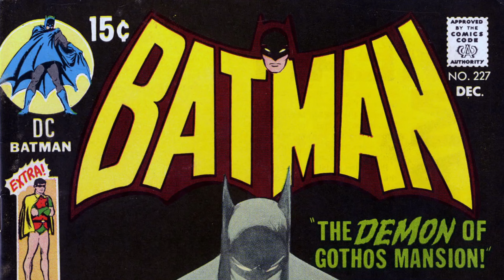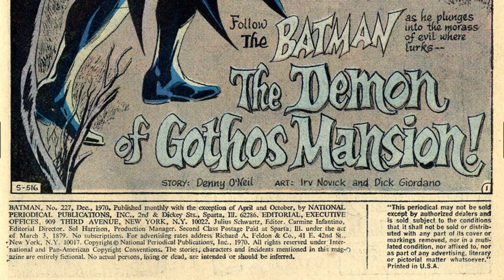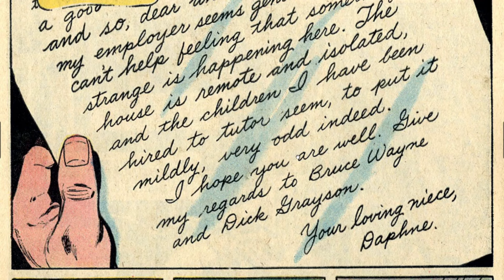Batman 227 The Demon of Gothos Mansion! by Dennis O'Neil & Irv Novick